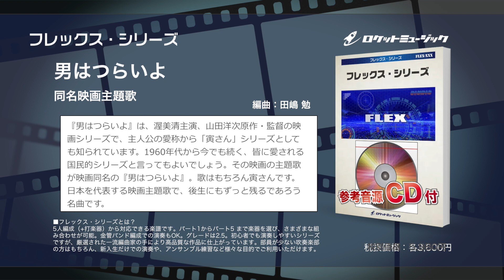男はつらいよ（同名映画主題歌）【吹奏楽フレックス】- ロケットミュージック FLEX-99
こちらはコンピュータ打ち込み音源です。参考程度にご視聴ください。

▼最少5人(+打)〜OKの吹奏楽譜。楽譜詳細ページはこちら▼

《「フーテンの寅さん」を小編成で！》

☆編曲：田嶋 勉